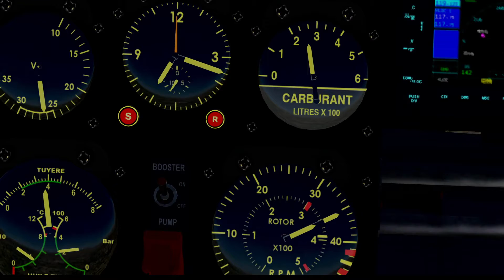KFHU kols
TOUR DES ETATS UNIS
ETAPE 24